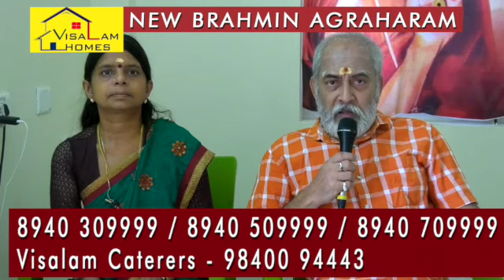PUNYA KSHETRAM, NEW BRAHMIN AGRAHARAM, KUMBAKONAM